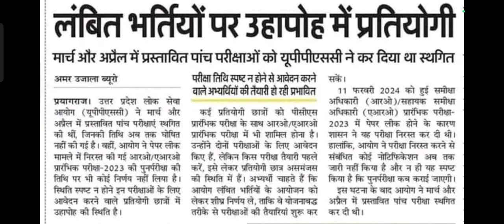लंबित है दर्जनों भर्तियाँ। परेशान है अभ्यर्थी। कब होगी परीक्षाएँ। पहले कौनसी होगी? TOO CONFUSING 😵